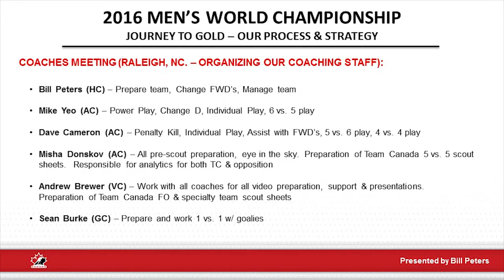NHL Coach Bill Peters